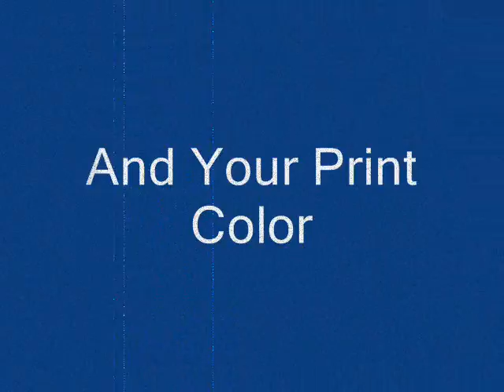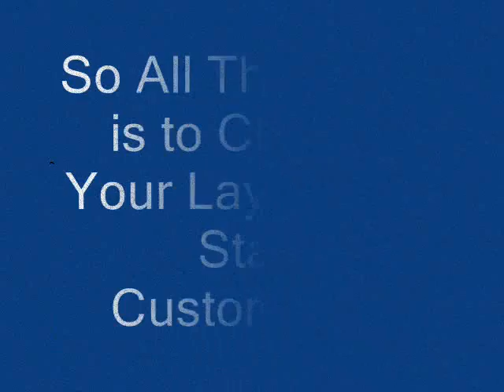Avon High School MA T-shirts, Sportswear, and Spiritwear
See this exciting new collection of spirit-filled T-shirt and sportswear for the Avon High School Panthers.